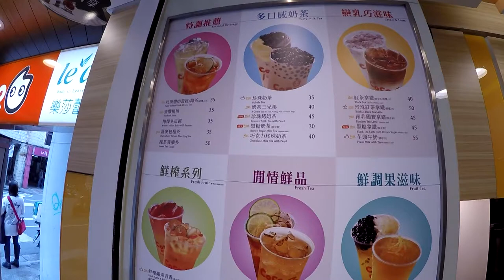대만여행 추천 음료!! 갈증엔 역시 코코버블티!! 근데 푸딩밀크티는 뭐지???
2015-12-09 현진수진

시먼딩에서 코코버블티를 마셨습니다 .
3GEMS 밀크티를 마셨는데 타피오카랑 화이트푸딩 블랙티푸딩
요렇게 세가지를 넣어주는데.. 와 이거 진짜 맛있더군요!!
설탕 0% 얼음 조금으로 마셨습니다!!